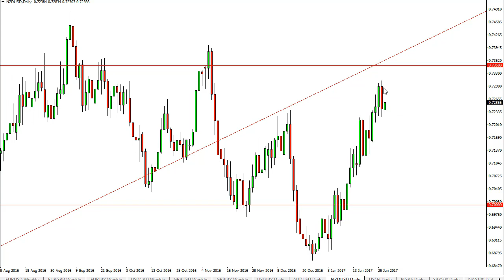NZD/USD Technical Analysis for January 30 2017 by FXEmpire.com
- January 30 2017 currency daily technical analysis for the NZD/USD pair. ), Forex Technical Analysis ), Forex Fundamental Analysis ) and Forex Brokers ) on FX Empire